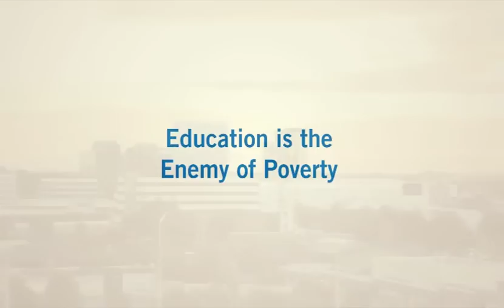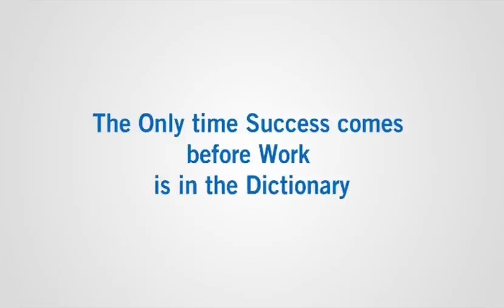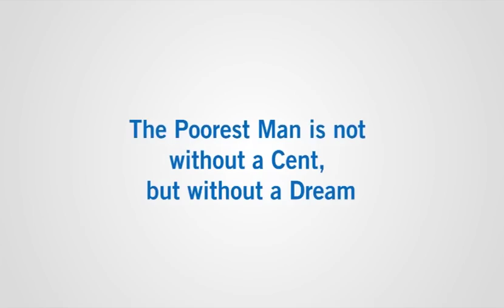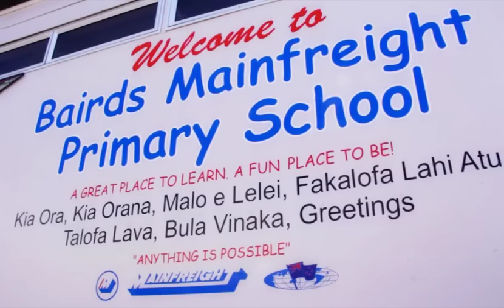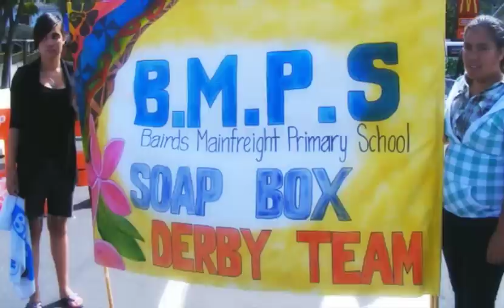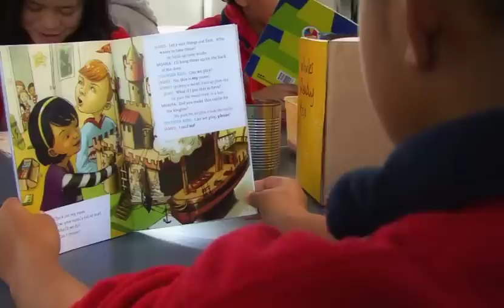Anything is Possible (full) - Bairds Mainfreight Primary School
Mainfreight and Bairds Mainfreight Primary School mark the 20th anniversary of our association.